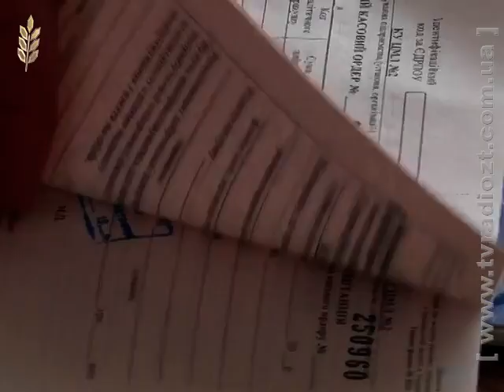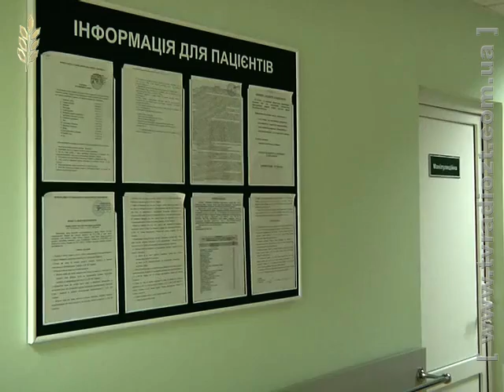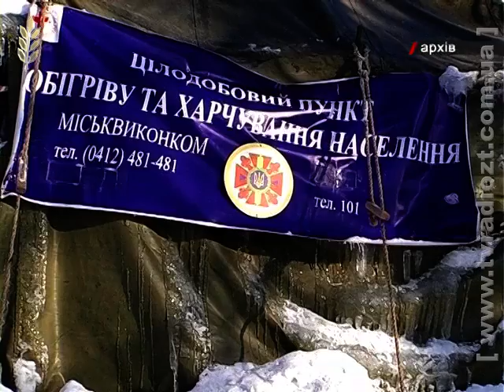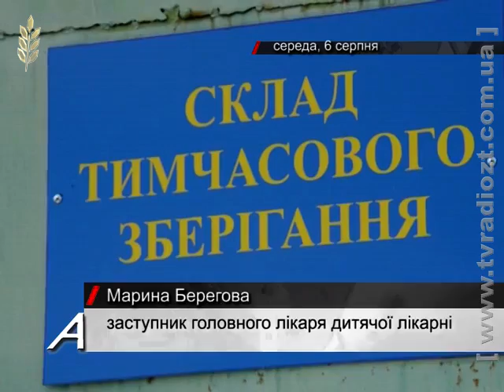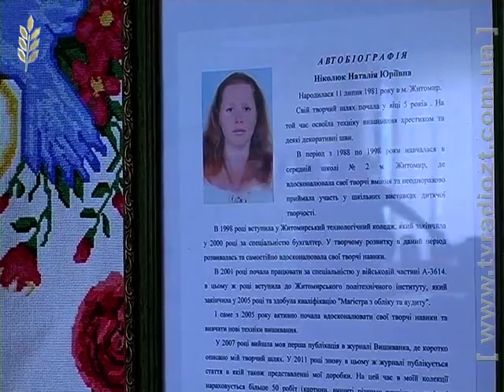Акценти тижня від 08.08.2014